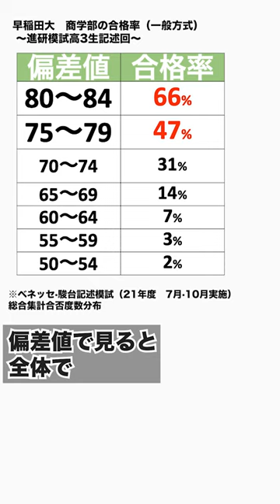【早稲田大・商学部】知っておくべきポイントとは？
早稲田大学・商学部のポイントを分かりやすく解説しています。